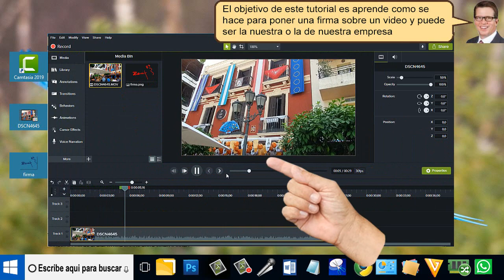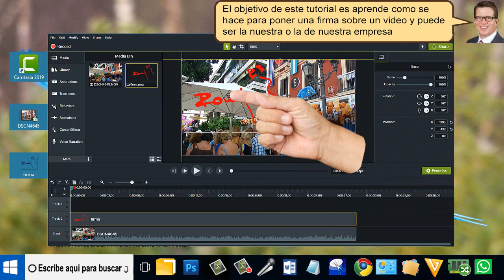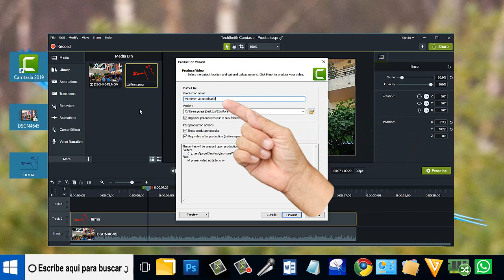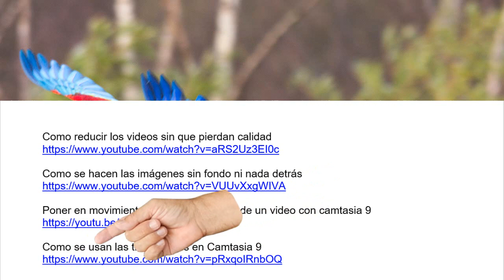Como poner una firma en un video con Camtasia 9 - Tirado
Como poner una firma en un video con Camtasia 9. Recuerda firmar un video y la firma sea visible, pulsamos sobre la pestaña, importar medios. Buscamos el video y la imagen de firma que está en formato PNG, es decir que no tiene fondo ni nada detrás.